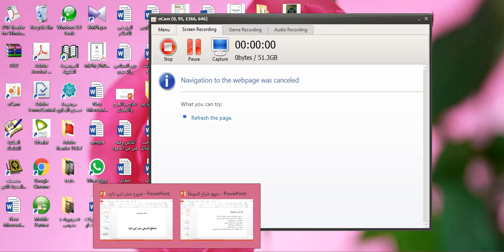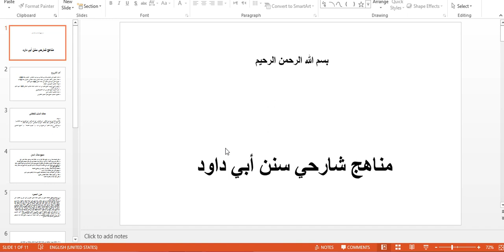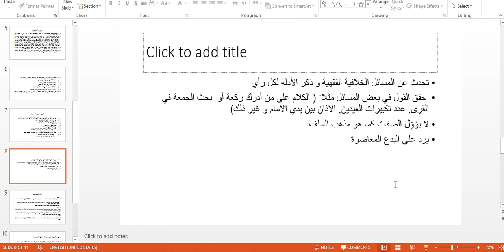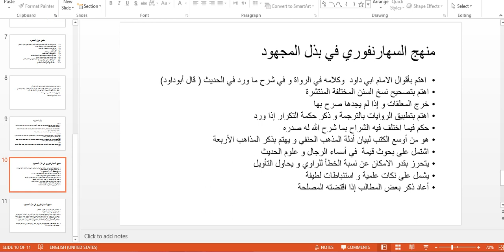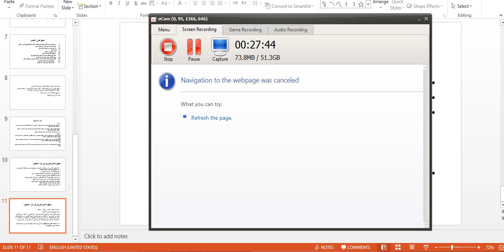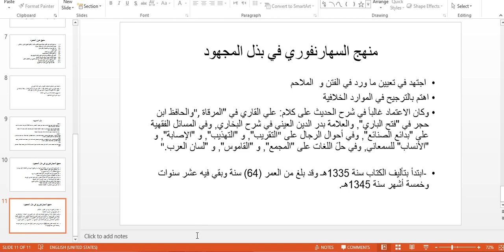منهج شروح ابي داود